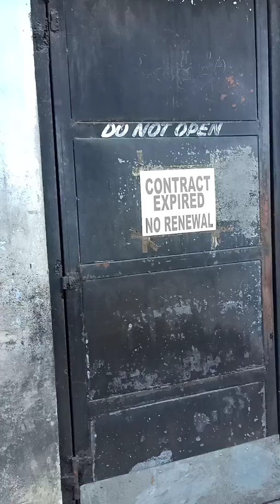Angeles City Philippines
Checking out the Street